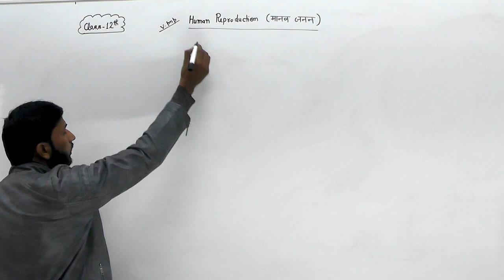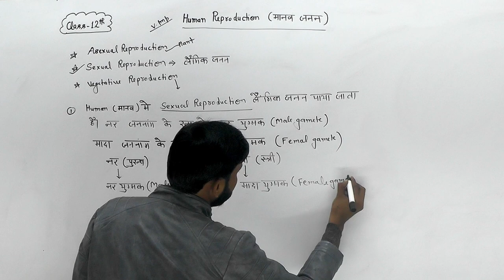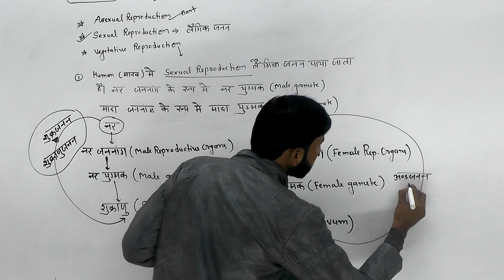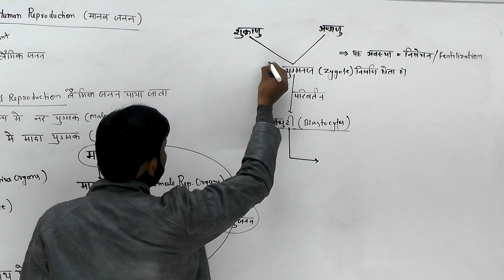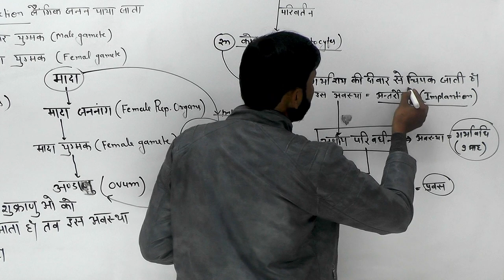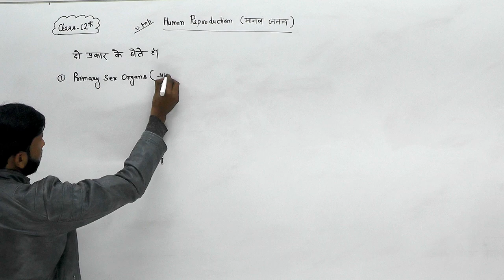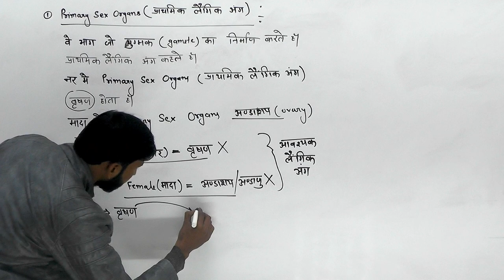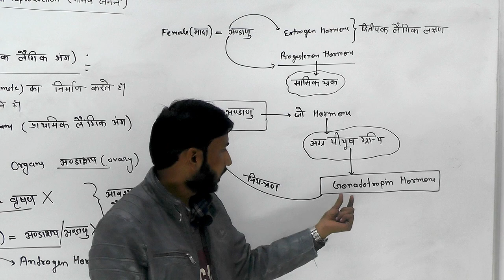Biology || Class 12th || Human Reproduction System (मानव प्रजनन प्रणाली) || Part -01